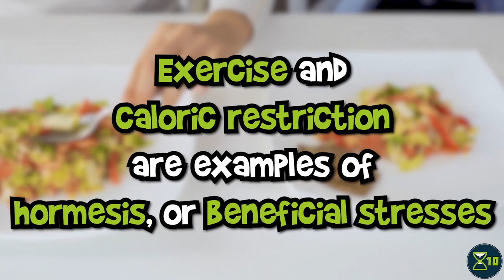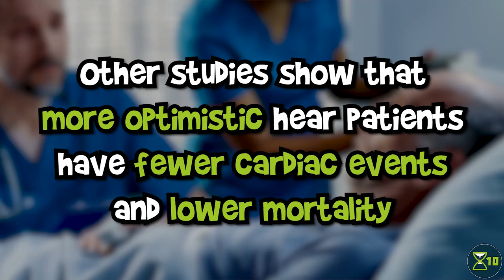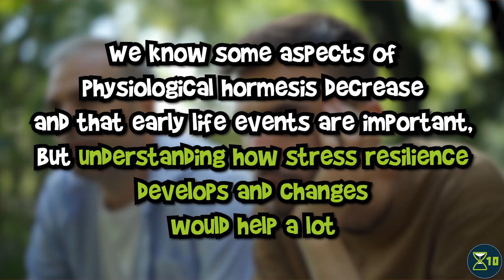Can Reducing Stress Increase Lifespan?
This is the second in a series of episodes about the social hallmarks of aging, a set of social factors that act as underlying, interrelated causes of age-related outcomes. In this episode, find out about research on stress resilience -- what it is, how it affects aging, and how we can use that understanding to increase healthspan and lifespan.

Epel, ES. The geroscience agenda: Toxic stress, hormetic stress, and the rate of aging. Ageing Research Reviews (2020), doi: 10.1016/j.arr.2020.101167